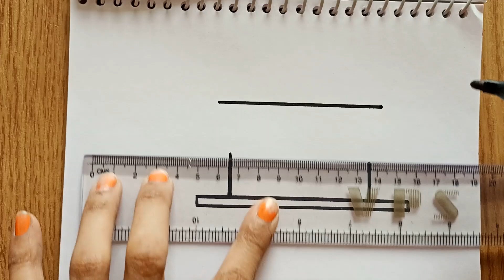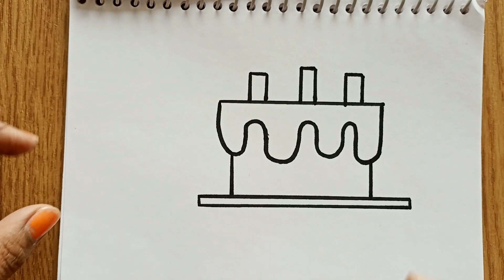HOW TO DRAW A CAKE | CAKE DRAWING FOR KIDS